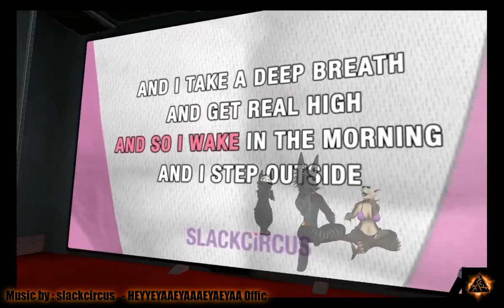vrc Karaoke take 1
(VRC)… also known as VRChat offers an endless collection of social VR experiences this is my first try at recording it and I had a wonderful experience just having fun… I have been playing VR for about 3 years now and enjoying the total experience it brings… buy ether learning a new language, fighting sith in sum place far far away… or in this case having a blast playing vrchat in a Karaoke simulation… it was just fun….
I have never recorded my game experiences before and found it addictively fun… I hope to do this often and share some of my experiences with you all… so let me know what you think and give me some tips on how to improve one what I have started hear…
This karaoke track was mixed from the original 2005 Fabulous Secret Powers (HEYYEYAAEYAAAEYAEYAA) recording
Category: --- gaming, vrc, art, Film & Animation, music, furry, furry art, just having fun,